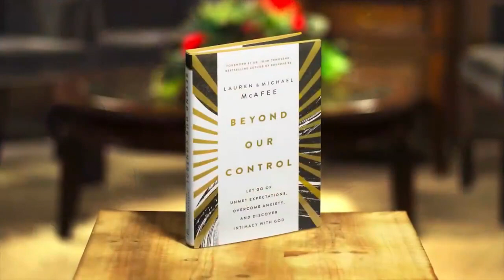Life Today - Michael McAfee - LT240304D